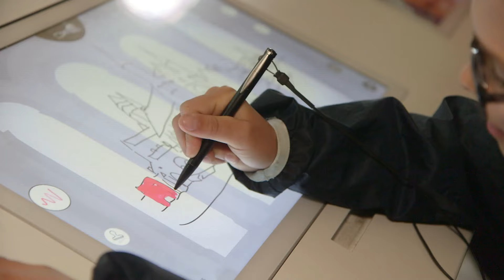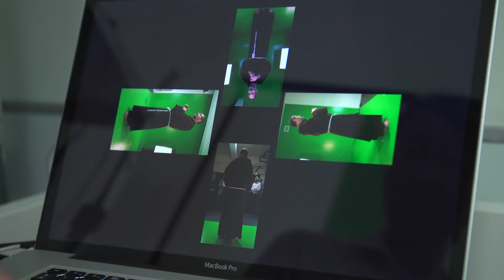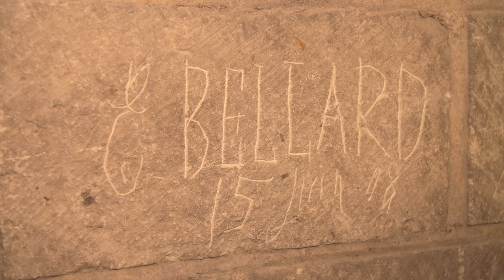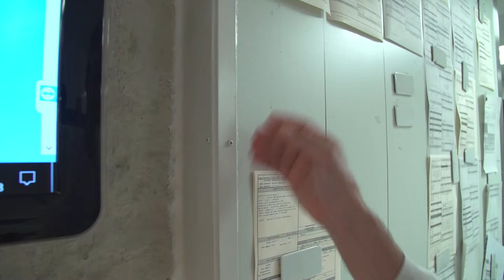Tasting History: Eating In An Abbey! | Gourmet Journeys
Fontevraud Abbey, a historic monument with a rich past, has transformed into a high-end tourist destination, emphasizing its culinary offerings. Thibault Ruggieri, a renowned chef, leads the charge in creating a gastronomic experience rooted in organic produce from the abbey's gardens. Despite challenges like using electric ovens in a centuries-old building, the culinary team delivers exceptional cuisine. This focus on gastronomy attracts a wealthy clientele, including luxury car clubs, showcasing Fontevraud's successful blend of heritage and modernity through its culinary offerings.